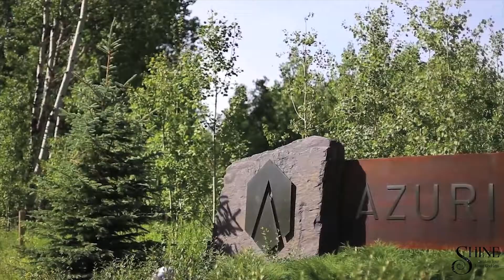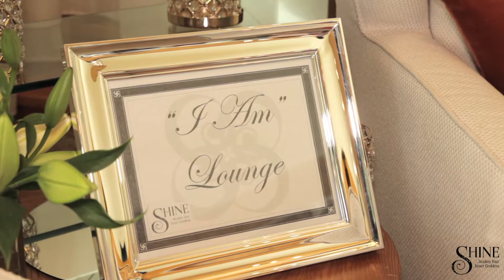Shine 2017 - Calgary, AB - Event Video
Did you know we can create a highlight reel of your event? A highlight will generate interest in your annual event and can directly contribute to ticket sales.

Looking for a competitively priced videographer in Calgary? At ChicFlicks, we specialize in video marketing for small to medium sized business.